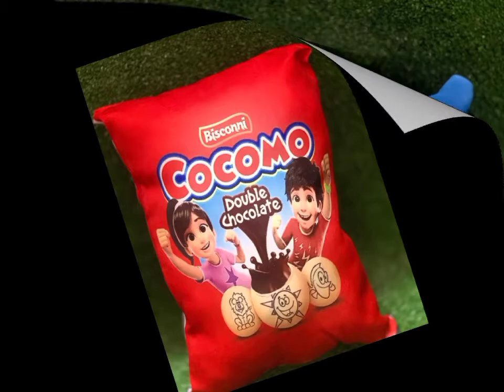Cushion | New Design Customized Cushion 2021 | New Designed Pillow | Immaks Online Shop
If You Want To Buy Pink Salt  (Only In Pakistan)

Spicy And Easy Chatpata😋 Aloo Chaat With A Simple Recipe In Urdu

If You Want To Buy Our Products Then Visit This Facebook Page Also: